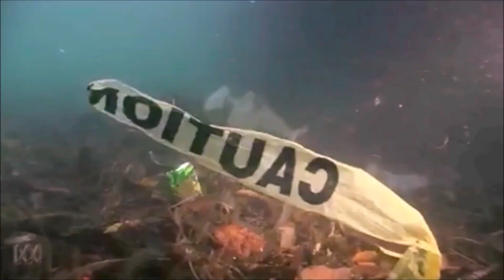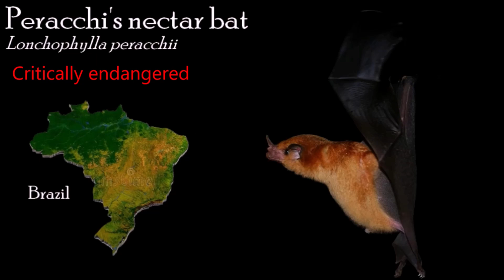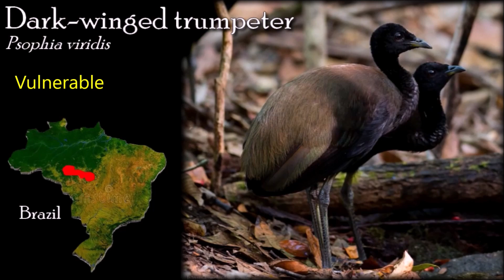Endangered Species in Brazil and Bolivia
0:00 Introduction
0:59 Alagoas
3:19 Cerea
4:07 Pernambuco
6:07 Minas Gerais
7:25 Atlantic forest
10:40 Cerrado
11:34 Superagui
12:35 Jequitinhonha river
13:12 Rio Grande
14:15 Amazonia
15:29 Santa Catarina
16:53 Bolivia